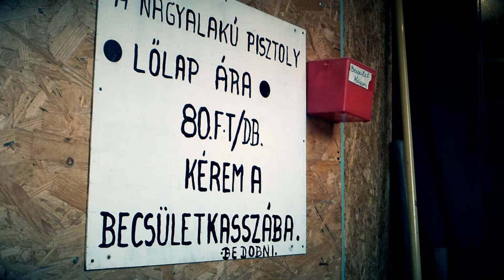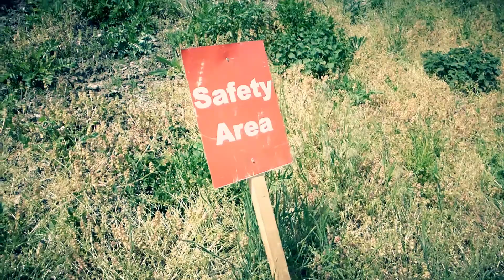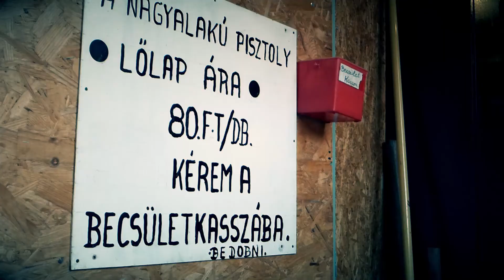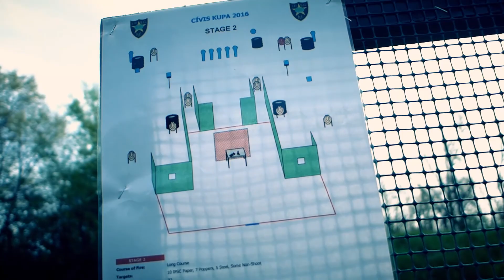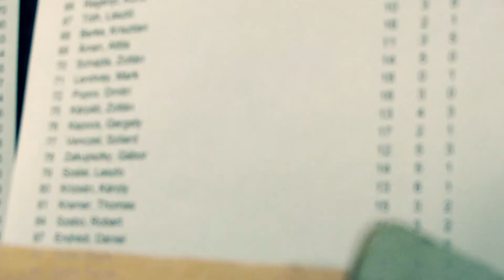2016 - 3. Epizód: IPSC szituációs lövészet (English subtitles!)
Videónkban bemutatjuk az IPSC rendszerű szituációs lövészetet, riport alanyunk Venczel Szilárd aikido oktató/szituációs lövész.